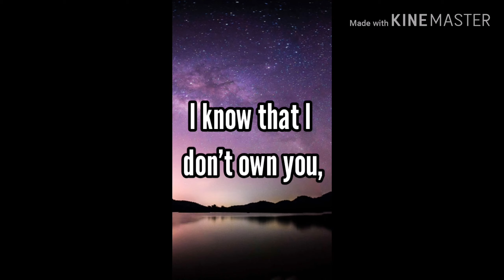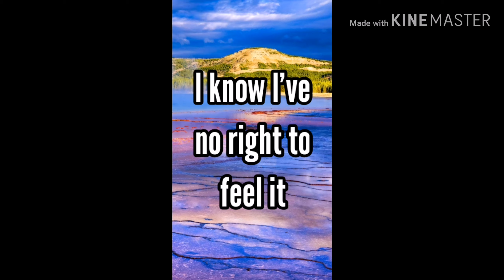Just Friend a Poem by Lang Leav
From Love and Misadventure book of one of my favorite author Lang Leave